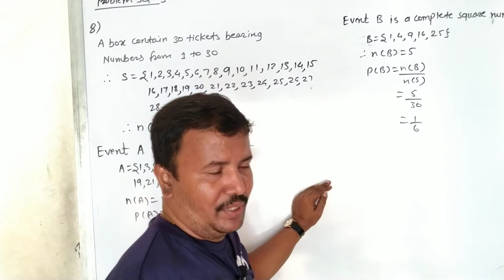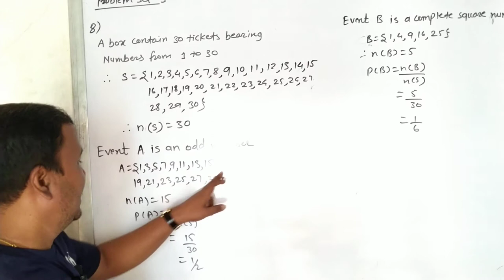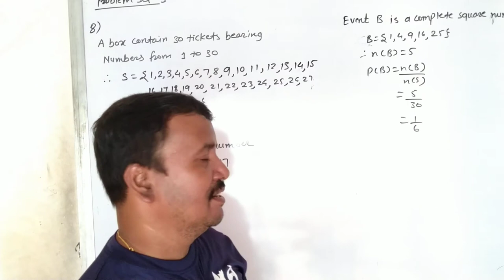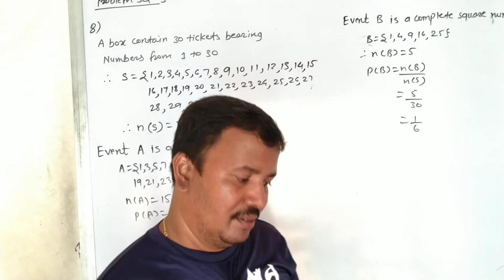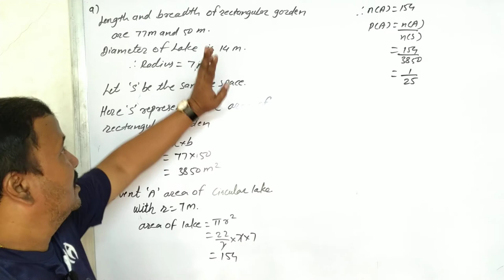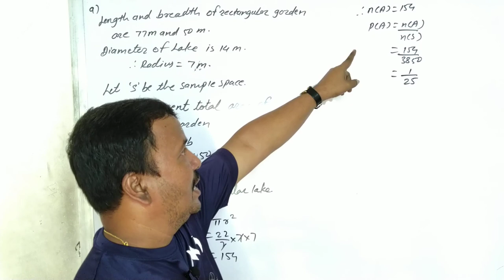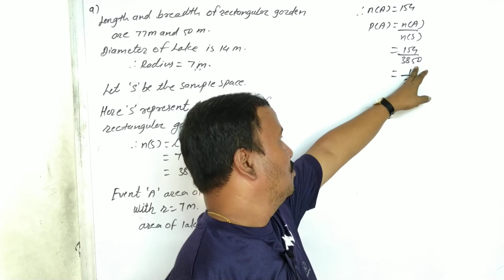Class 10th | SSC | Maths 1 | Chap 5 | Probability | Problem Set | Q8, Q9